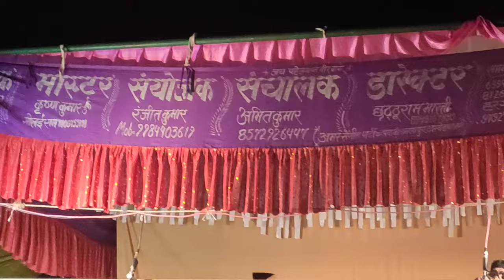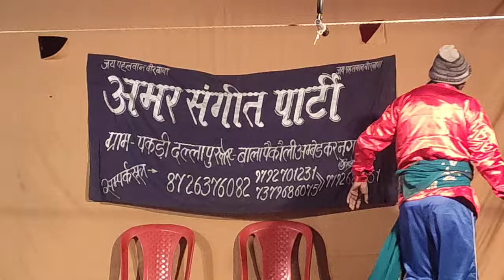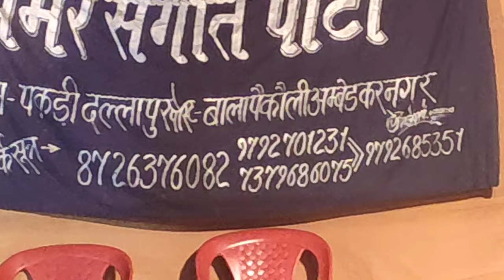जहरीली नागिन | भाग 1 | Amar sangeet party | Ambedkar Nagar UP |Amarjeet Verma | 9452012265